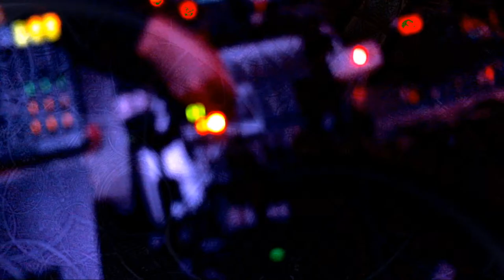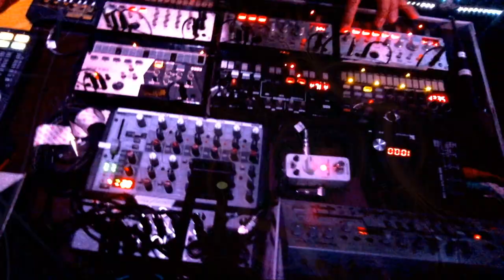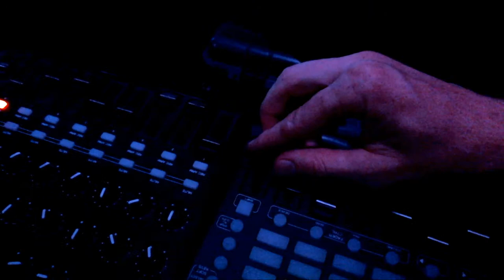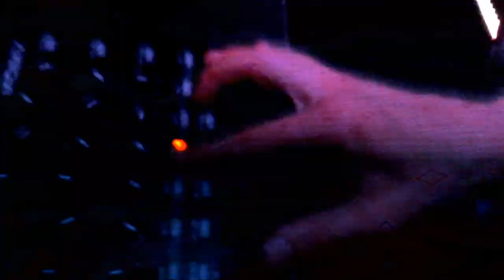OOPUS live stream #28 // Live from Estonia // Folktronica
Vocal part inspired by Estonian traditional song "Lõikuseõlu" from Harju-Jaani parish

Sound and synths - Johannes Ahun
Vocal, instruments and FX - Mari Meentalo
Video and visuals - Aleksander Sprohgis
Pictures and media - Kerttu Kruusla